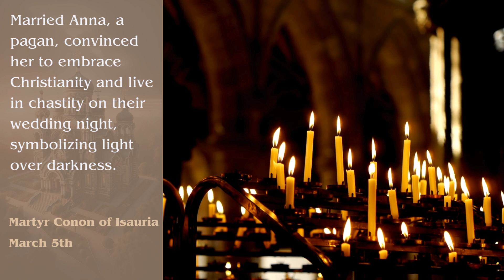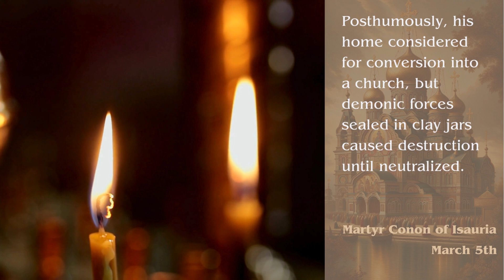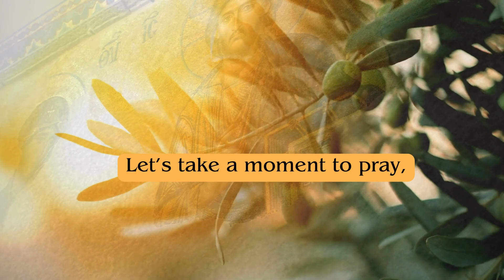Martyr Conon of Isauria - March 5th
Join us on 'Orthodox Saint of the Day' as we pay homage to the enduring courage and faith of Martyr Conon of Isauria, celebrated on March 5. Discover the story of a saint who, in the face of imperial persecution, stood unwavering in his devotion to Christianity, becoming a symbol of resilience and martyrdom in the early Church.

Martyr Conon, born in Isauria, was a gardener by trade, known for his piety and dedication to the Christian faith. His refusal to sacrifice to pagan gods under the Roman Empire's decree led to his arrest and torture. Yet, his faith remained unshaken, his spirit undefeated by the trials he faced. Conon's miraculous endurance and the divine interventions reported during his ordeal have inspired generations of believers in the power of steadfast faith.

Learn about his humble beginnings, the strength of his convictions, and the miraculous signs that accompanied his ultimate sacrifice. Delve into the legacy of a martyr whose love for Christ knew no bounds, offering a testament to the victory of faith over persecution.

🔔 Witness the story of a saint who embraced suffering for Christ, teaching us the true meaning of sacrifice and the eternal glory that awaits those who faithfully endure trials for the sake of the Gospel.